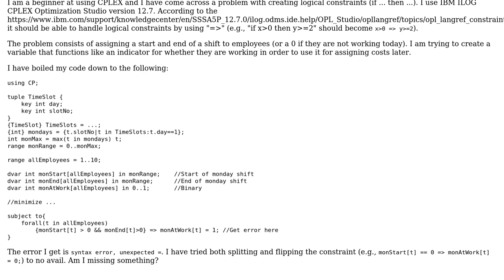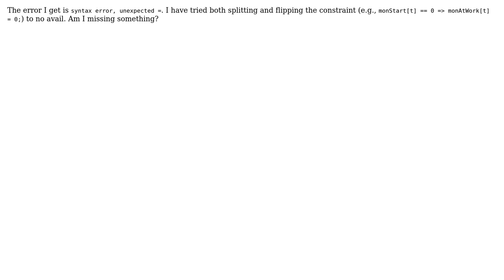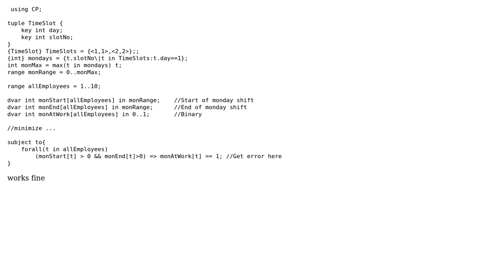Logical constraints in CPLEX (2 Solutions!!)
Logical constraints in CPLEX

With thanks & praise to God, and with thanks to the many people who have made this project possible! | Content (except music & images) licensed under CC BY-SA | Music | Images & others | With thanks to user TracedWill user TimChippingtonDerrick user Alex Fleischer and the Stack Exchange Network Trademarks are property of their respective owners. You are responsible for your own actions.